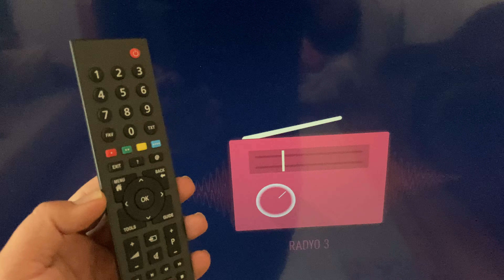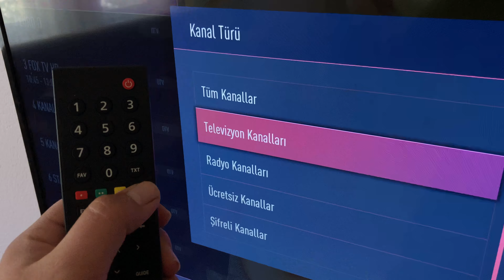Grundig Televizyonlarda Radyodan Çıkıp TV Kanallarına Geçme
Grundig televizyonlarda radyodan çıkıp TV kanallarına geçmek istiyorsanız eğer videoda anlattığımız adımları uygulamanız yeterlidir.